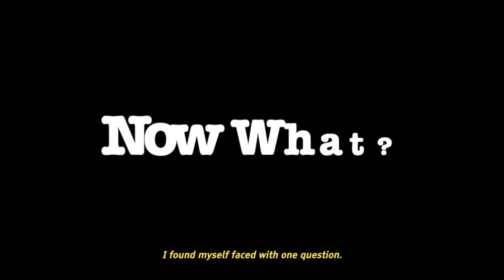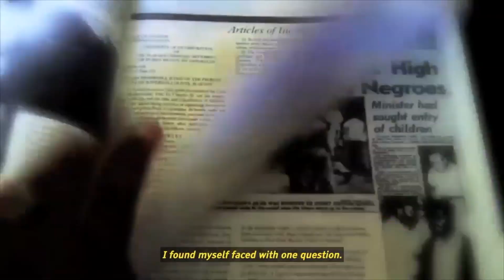Recounting the Cost w/ Erin Corry Kole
Erin joins Tamice on this episode and talks about rethinking ways of doing spirituality after white evangelicalism, even in the most unfamiliar ways.  Recounting the cost is about thikning about what that real cost of following white Jesus is and how leaving a faith that was once everything to you can lead to some interesting (exciting) places.

Life After Leaven is a podcast where guests from various faiths and backgrounds share their perspectives, anecdotes, and insight regarding how to move forward after leaving toxic faith and religion. We’ll be asking the tough questions and finding creative solutions to complex cultural issues. With a mix of serious discourse and witty banter, join us for a thought-provoking examination of how we can rebuild an unleavened faith together.

NOTE: Not every viewpoint or position held or expressed on this show is that of the host or sponsoring organization. It is our position, however, that once you see God, you cannot unsee them, and that makes conversations with everyone about anything an opportunity to see Christ.